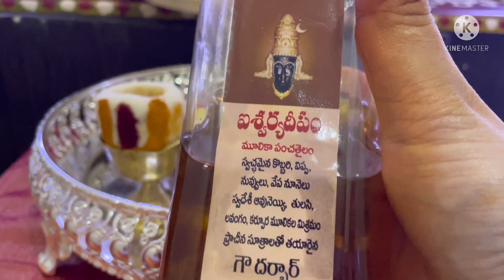ప్రతి శనివారం నా పూజ విధానం!ఈరోజు పిండి దీపాలతో పూజ ఇలా చేసుకున్నాను! Eroju venkateswara swamy pooja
Hi 👋 here is my new video @AmmammagariManavaralu